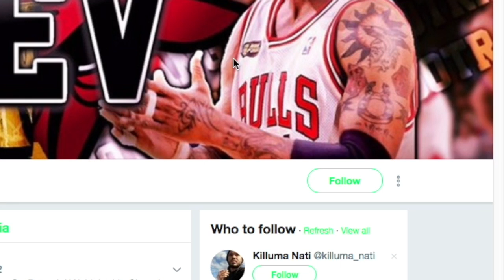HOW TO UNLOCK THE CUSTOM JUMPSHOT CREATOR IN NBA 2K18! NO MORE 'COACH K' IN NBA 2K18? EASY TUTORIAL!